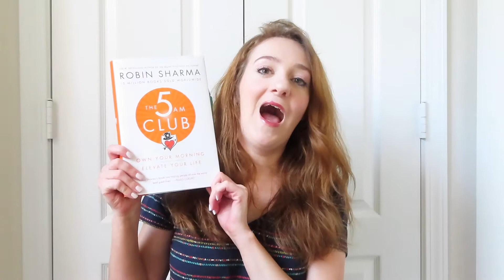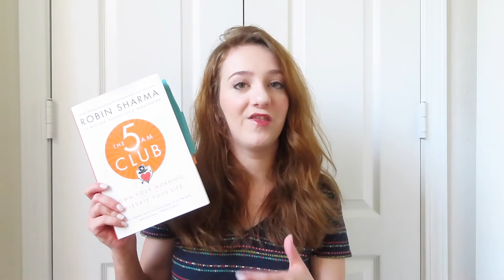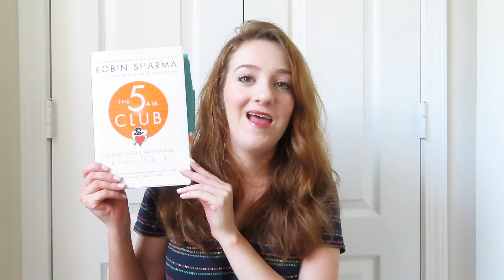The 5 AM Club Review! | Robin Sharma | Self-Help book review | Messilifenow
Hey everyone! Today's video is a review of a self-help book called The 5 AM Club by Robin Sharma!